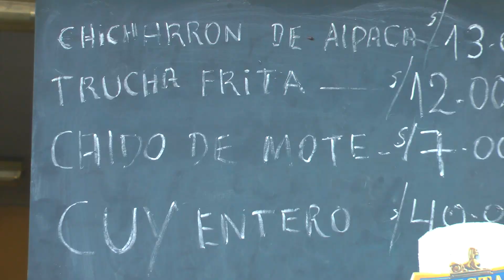GRAN ENCUENTRO DE HUAYLIAS Y TARDE DE PELEAS A PUÑO LIMPIO-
🎻🎶 ARTISTA 🎻🎶 " 100% PERU "
► Tema: ♫    ♫
► Género:
..::: PAREDES  -  Producciones  :::..
Difundiendo Costumbres y Tradiciones y Todo Lo Nuestro Con Orgullo y Humildad.

Realización: PAREDES Producciones.
Dir.: Eddy Paredes G.
Realización de Videoclips de Todo Género Musical En Full HD y 4K.